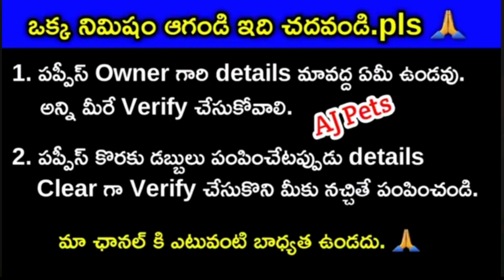good quality Labrador dog for free adoption in telugu/ adopted /aj pets